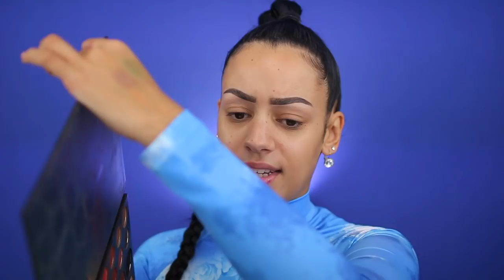NIEUWJAAR 2021 MAKEUP TUTORIAL !!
Vandaag een NIEUWJAAR 2020 makeup tutorial! Enjoy :)

Makeup producten die ik heb gebruikt:
Primer: Clarins SOS Primer
Foundation: BE CREATIVE MAKE UP WONDER WEAR HIGH COVERAGE FOUNDATION - W4
Concealer: Tarte Shape Tape - Light-Med-Sand
Oogschaduw: Morphe x James Charles Palette
Eyeliner: SHEGLAM Dual Eyeliner
Oogpotlood: Rimmel London Scandal'Eyes Waterproof - 005 Nude - Oogpotlood
Mascara: NYX Professional Makeup Mascara On The Rise Mascara
Nepwimpers: Tatti Faux Mink Lashes - TL4
Contour: Max & More Contour Stick - Dark & Makeup Revolution Ultra Contour Palette
Bronzer: ELF Primer Infused - Forever Sunkissed Bronzing
Blush: L'Oreal Life’s a Peach Blush
Highlighter: Mesauda Milano Diamond Glow Highlighter - 102
Poeder: Makeup Studio Translucent Extra Fine Poeder - 1
Lippotlood: Nabla Close Up Lip Shaper – Nude #3
Lipstick: NYX Soft Matte Lip Cream - Abu Dhabi
Lipgloss: x
Setting Spray: W7 Ready Set Glow Setting Spray - Gold

SARAHMARIKH10

SARAH10